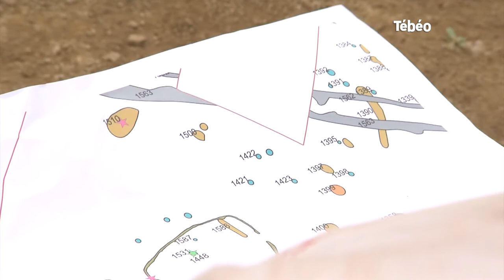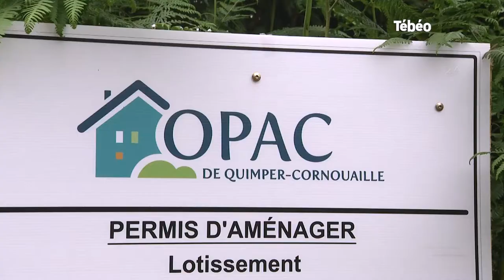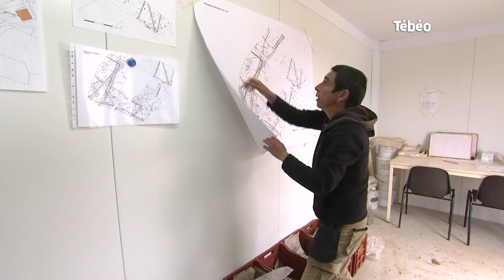Fouilles archéologiques à Concarneau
Comment s’organisent des fouilles archéologiques préventives ? Des archéologues, à pied d’œuvre à Concarneau nous accueillent sur leur chantier et nous parlent de leurs découvertes.